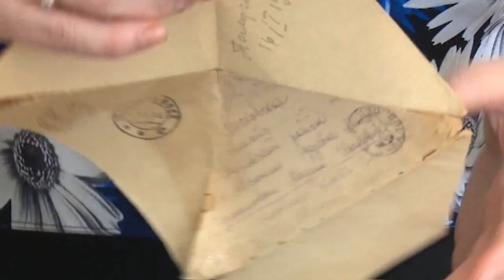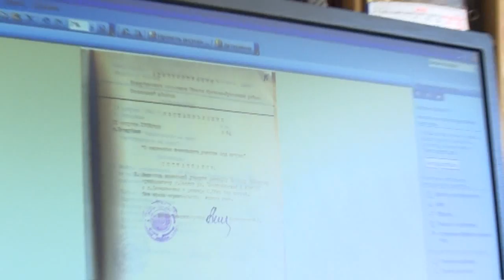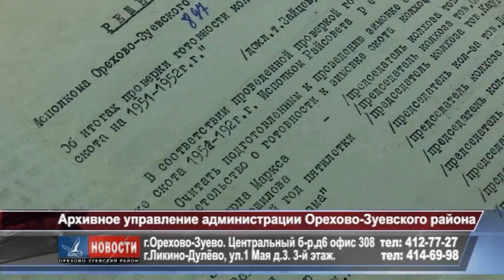Жителям района предлагают создать энциклопедию о героях